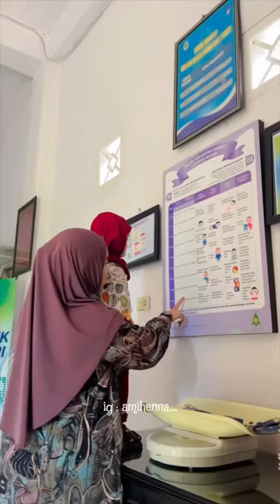29 Juni 2024